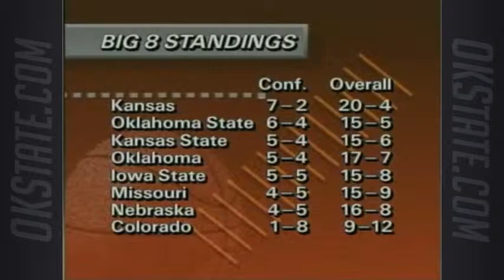Eddie Sutton Show - 1992-93 Ep 9: Colorado, at Nebraska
Oklahoma State head basketball coach Eddie Sutton and Dean Blevins look back at OSU's back-to-back wins over Colorado and Nebraska during the 1992-93 season.

The Cowboys limited Colorado to 40% shooting as OSU improved to 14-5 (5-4 Big Eight) with a 77-59 win over the Buffaloes. Randy Rutherford led the way for OSU with 18 points, while Bryant Reeves scored 17 points along with 15 rebounds. CU's Randy Robinson led all scorers with 23 points.

OSU went on the road to Lincoln two nights later, and defeated Nebraska 73-63 at the Devaney Center. The Cowboys were well-balanced in the victory, as four of the Cowboys five starters each scored in double figures. Bryant Reeves led the way with 16 points for OSU, while Fred Burley, Randy Rutherford and Brooks Thompson all combined for 35 points in the win. Von Bennett also scored 11 points off the bench.